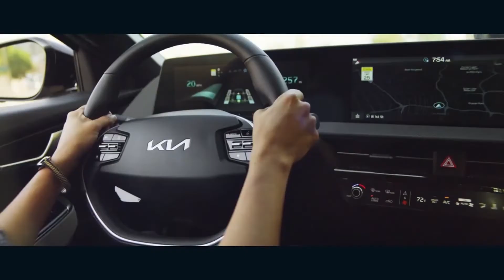다운타운 대형 호텔에서도 절도 피해 (12.07.2021) 한국TV 모닝 뉴스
► 바이든 행정부가 베이징 올림픽 외교적 보이콧을 공식화 했습니다. 선수단은 파견하지만 개회식과 폐회식 등 행사에 정부 인사들로 구성된 사절단은 보내지 않기로 했습니다. 중국의 인권상황에 대한 경고로 영국과 호주 등으로 확대될 것이라는 관측입니다.

▻ 중국은 미국의 베이징 올림픽 외교적 보이콧에 대해 반발하며 댓가를 치를 것이라고 경고했습니다. 당장 비축유 방출 요청을 거부할지 관심이 모아지고 있습니다.

► 캘리포니아주에서 시간당 최저임금을 18달러로 인상하자는 내용의 발의안이 추진되고 있어 관심이 모아지고 있습니다.

▻ 남가주에 오늘 새벽 비가 내렸습니다. 목요일에도 비가 예보된 가운데 다음주에 많은 비가 내릴 것으로 예보되고 있습니다.

► 코로나 바이러스가 재확산 하는 가운데 어린이 환자가 최근 크게 증가한 것으로 나타났습니다. 최근 일주일간 확진자 가운데 22%가 어린이로 집계됐습니다.

▻ 뉴욕시가 어린이들에게도 백신 패스 대상에 포함시키겠다고 발표했습니다. 학부모들의 반발도 이어지고 있습니다.

► LA 카운티에서 두 번째, 세 번째 오미크론 확진자가 보고됐습니다. 캘리포니아주에서는 가장먼저 오미크론 확진자가 확인된 가운데 4명으로 오미크론 확진자가 늘었습니다.

▻ 두 번째 확진자는 USC에 재학중인 학생으로 지난 추수감사절 연휴 동부지역을 다녀온 것으로 파악됐습니다. 세 번째 확진자는 서 아프리카를 여행하고 돌아온 것으로 알려졌습니다.

► 코로나 바이러스 추가접종, 부스터샷 접종 이후 코로나 바이러스 감염사례가 줄어든 것으로 보고되고 있습니다.

▻ 코로나 팬데믹 기간 동안 성인의 혈압이 전반적으로 상승했으며 특히 여성이 더 취약했다는 연구결과가 나왔습니다.

► 오늘 새벽 LA 다운타운 인터콘티넨탈 호텔 발렛 주차장에서 총을 든 절도범들이 운전자들을 협박한 10만달러 어치의 보석 등을 훔쳐 달아난 사건이 벌어졌습니다.

▻ LA 다운타운 패션 디스트릭에서 앰비언스 어페럴을 운영하며 거액의 탈세 혐의로 유죄를 인정한 노상범 대표에게 벌금 8150만 달러와 징역 1년 하루의 실형이 선고됐습니다.

► 상무부는 10월 무역수지 적자가 671억달러로 전월보다 17.6% 급감했다고 밝혔습니다. 수출이 급증했기 때문으로 해석되고 있습니다.

▻ 테드 누네즈 공화당 하원의원이 의원직을 포기하고 트럼프 전 대통령이 운영하는 소셜미디어 CEO로 합류했습니다.

► 국민의힘 윤석열 대선 후보가 선거대책위원회 이름을 ′살리는 선대위′로 정하고 정권 교체 의지를 다졌습니다.

▻ 현 정부와 정책적 거리두기를 거듭해 온 민주당 이재명 후보가 정부의 부동산 정책을 조목조목 꼬집으며 주택 정책을 바꿔 공급을 대폭 늘리겠다고 말했습니다.

► 토트넘 선수와 코치진 다수가 코로나 바이러스 양성 판정을 받은 것으로 알려졌습니다. 일부 매체는 손흥민 선수도 양성 판정을 받았다고 보도하고 있습니다.

▻ LA 클리퍼스가 포틀랜드를 102-90으로 꺾었습니다. 어제 경기 없었던 레이커스는 오늘 스테이플스 센터에서 보스턴 셀틱스와 경기합니다.

► 오늘 뉴욕증시는 상승 출발하고 있습니다. 원/달러 환율은 1,179.5원으로 마감했습니다.

▻ 남가주는 오늘 아침 출근 시간까지 비가 내리고 오전 중에는 그치겠습니다. 한인타운의 낮 최고기온은 62 도로 예상됩니다.